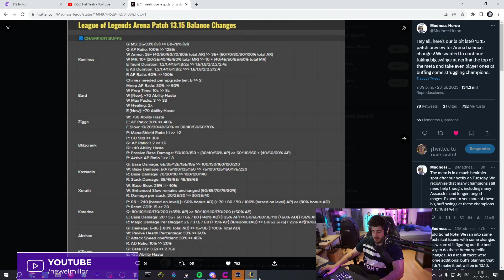LOS PUEDO MATAR XDD | League of Legends Highlights!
🕘 CHAPTERS
00:00 - Nissaxter
00:19 - knekro
00:27 - SofiKimmy
00:44 - Nissaxter
00:49 - skain
01:36 - Nissaxter
02:06 - Nissaxter
02:15 - kyutei_
03:11 - saaaantius
03:45 - ElmiilloR
04:13 - Nissaxter
04:19 - ElmiilloR
04:52 - Zeling
04:59 - Nissaxter
05:29 - Teshrak
05:59 - caresapo
06:27 - ssoftie
06:34 - PochiPoom
07:25 - foxyadc
07:55 - ElmiilloR